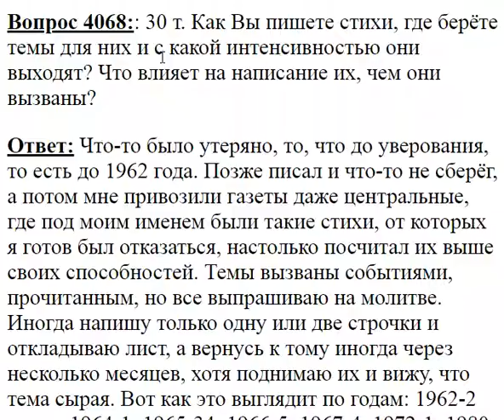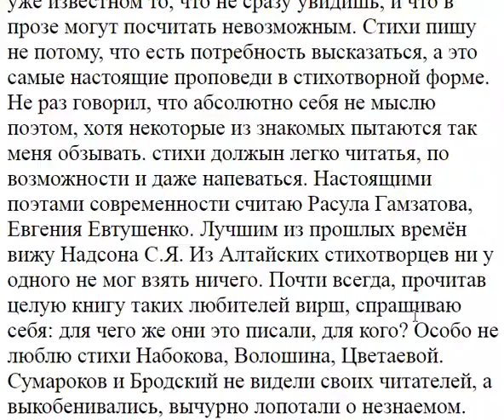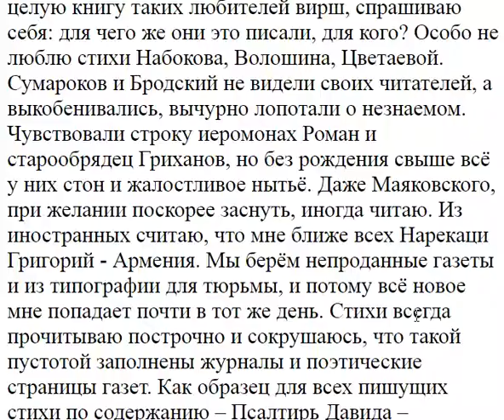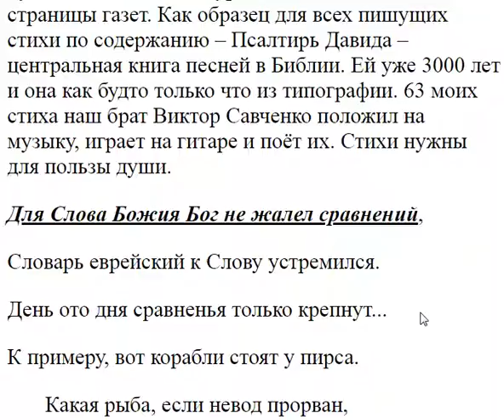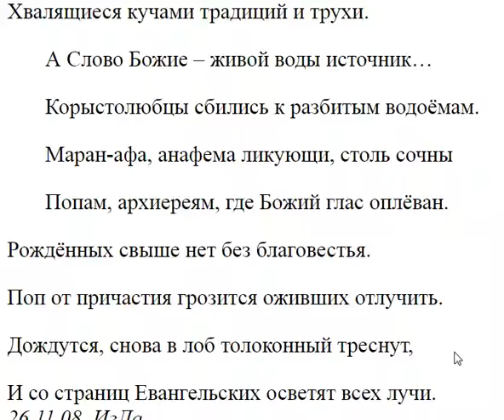4068. Как вы пишете стихи?